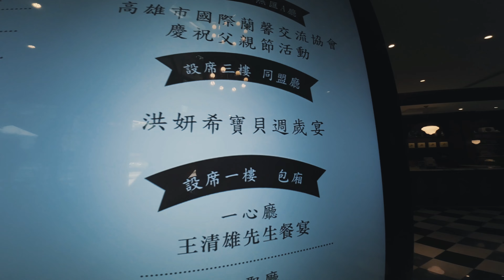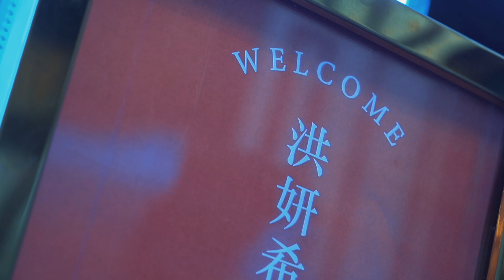洪妍晞週歲-高雄老新台菜